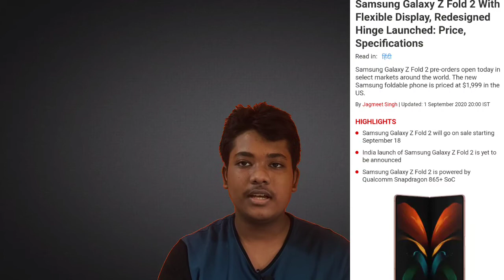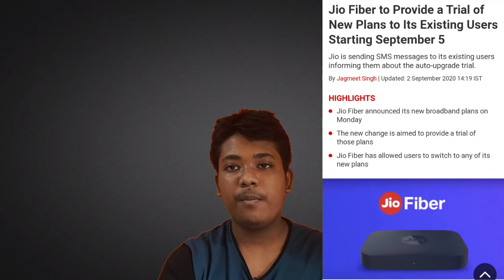TECH FACTS #34 02/09/20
This is my 34th technological facts video.

Source:- GADGETS 360 BY NDTV